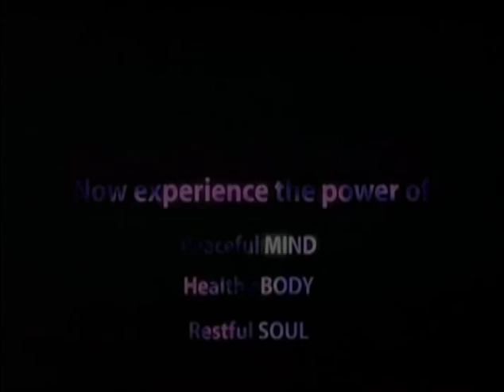HH Sankhya Swami Maharaja 13H Gita Lecture in America